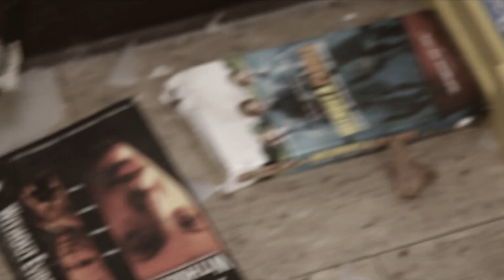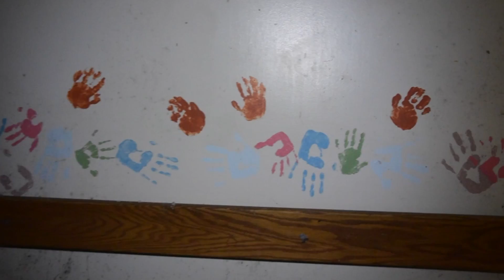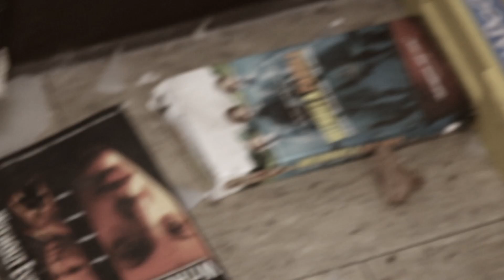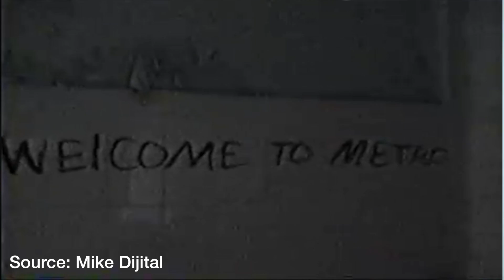WETV Explores EP1 Met State and The Fernald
In the first episode of WETV Explorers, seven Waltham High School students stay local and explore the grounds of the abandoned Fernald school and Metropolitan State hospital.

Stay tuned for the rest of season one of WETV Explorers, where Cara, Nico, Ty, Haley, Katie, Steven, and Val explore more supposedly haunted places, including the Omni Parker Hotel, various cemeteries, and Salem.